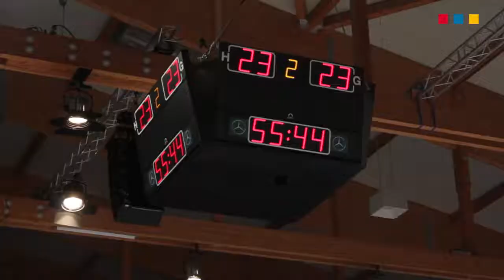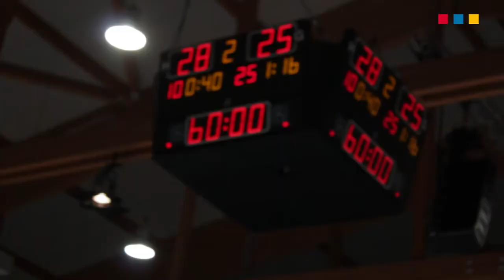MT-TV, Melsungen vs. HSG Wetzlar 28:25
MT Melsungen gegen HSG Wetzlar 28:25 (11:10)

MT-TV-Interview:
- Felix Danner
- Mikael Appelgren
- Patrik Fahlgren
- Jens Schöngarth (TuS N-Lübbecke)
- Axel Geerken (

Kassel, Rothenbach Halle. 8. September 2012
Brunnengäber Film